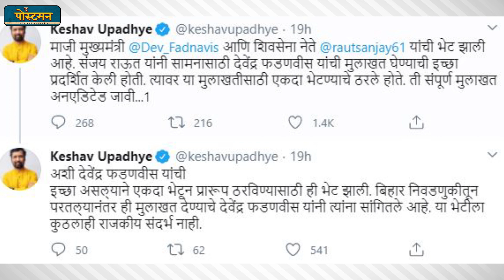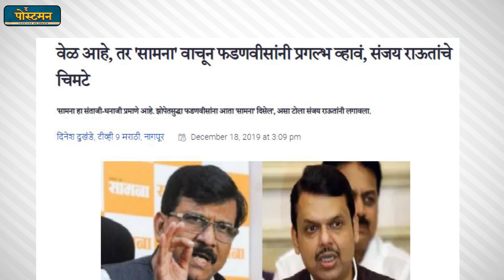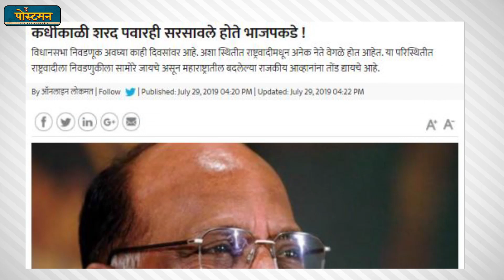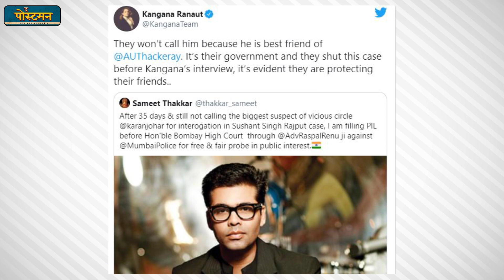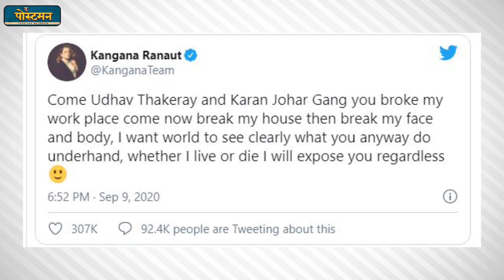मुलाखत हवी की चिलखत हवे? | उलट तपासणी - Bhau Torsekar | The Postman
ThePostman.co.in
आमच्या सर्व व्हिडीओजचे अपडेट्स मिळवण्यासाठी खालील लिंक वर क्लिक करून द पोस्टमन चॅनेलला सबस्क्राईब करा आणि बेल आयकॉन वर क्लिक करा